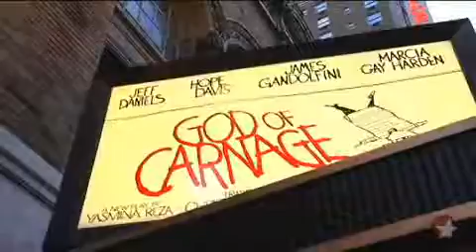Opening Night: God of Carnage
Get to know the stars of this outrageous comedy featuring a foursome of stars.